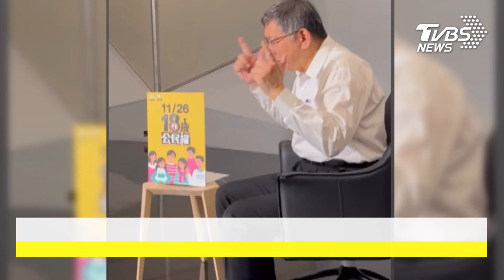Taiwan voters to decide if voting age should be lowered